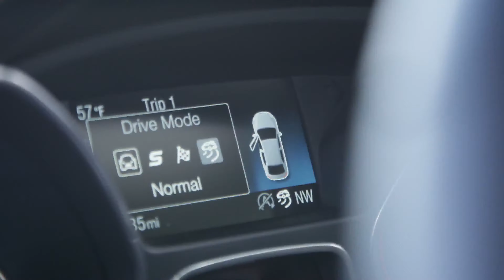Ford Performance Drift Stick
Ford quiere ayudarte a derrapar con el primer freno de mano electrónico del planeta desarrollado específicamente para el actual Ford Focus RS con la ayuda de Ken Block.